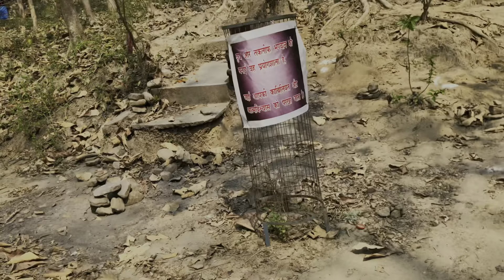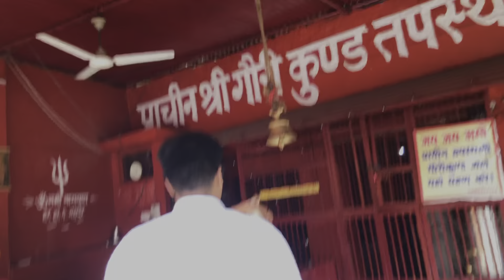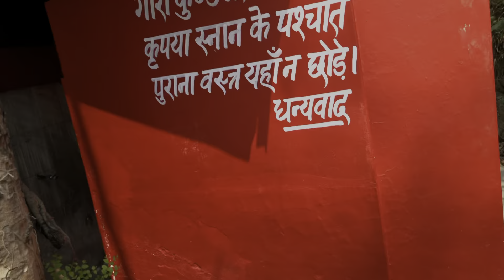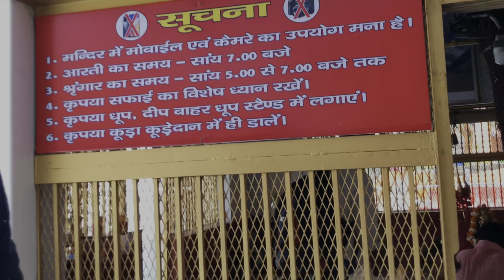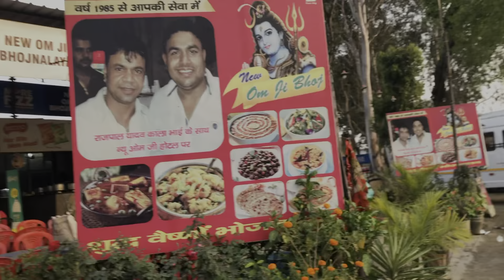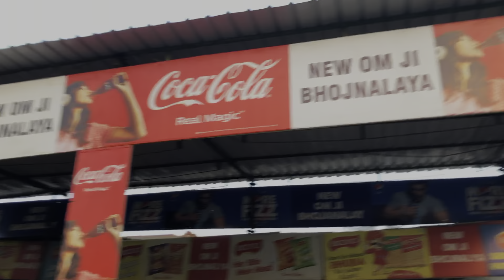bilkeshwar mahadev haridwar mandir me pandit ji ne kya bol dia muje 😭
Pandit ji sahi nhi kra muje ye bolkr 😭 bhot galat baat hai jbtk aap agle se sath na gumte ho na uske baare me kuch pta toh ese bi nhi kehna chahie mere dosto ko pta hai me kesa hun 🥲👍

Meine apni life me bhot logo ki help kri hai dosto ki & aaj tk krta aya hu & agr me dogla hota toh me help bi nhi krta kisi ki & me selfish hota mere dosto ko pta hai mera nature 😊 muje farak ni pdta kaun mere baare glt bolra me thik hun muje itna pta hai 💪😍

Ye bhilkeshwar mandir ka haridwar vlog tha 😍